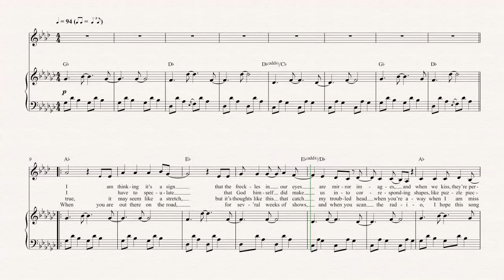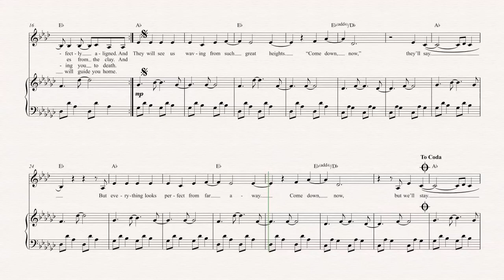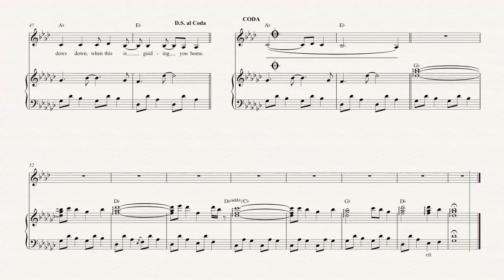Clarinet - Such Great Heights - Iron and Wine - Sheet Music, Chords, & Vocals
Clarinet sheet music, chords, and vocals of Such Great Heights - Iron and Wine

Learn to play Such Great Heights and play along!